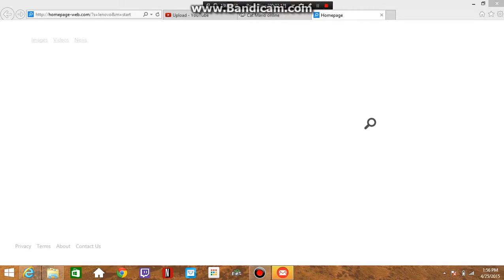Cat mario pt. 11 The Finally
We finally beat this game